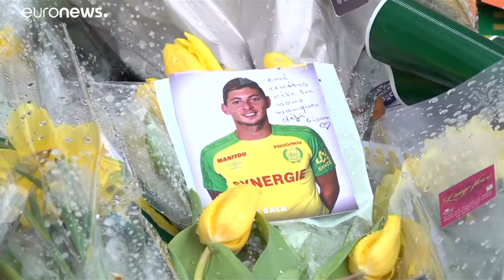Emiliano Sala: il Cardiff chiede incontro al Nantes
La società gallese ha chiesto ufficialmente un incontro al Nantes per discutere della disputa sulla cifra del trasferimento del calciatore tragicamente scomparso…